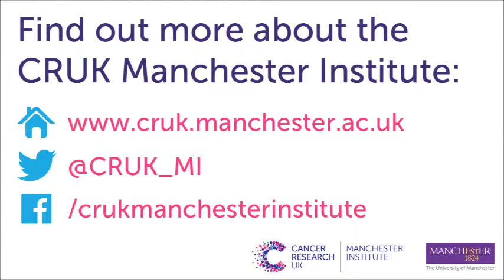Molecular Biology Core Facility Tour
In this video, Wolfgang Breitwieser explains how our Molecular Biology Core Facility works.